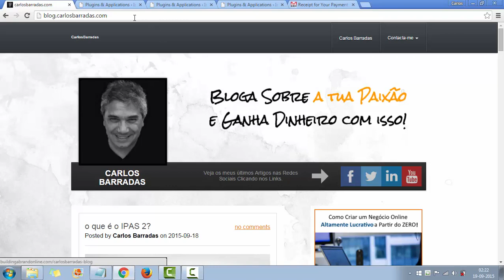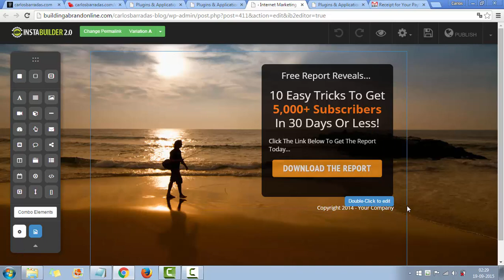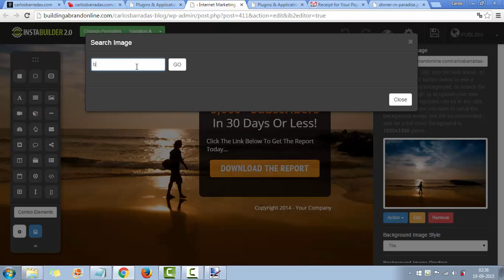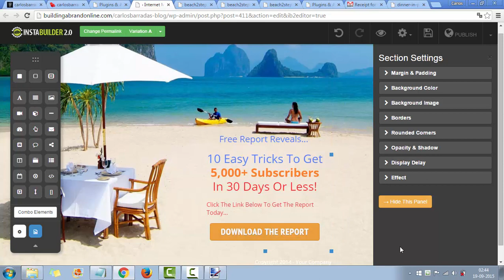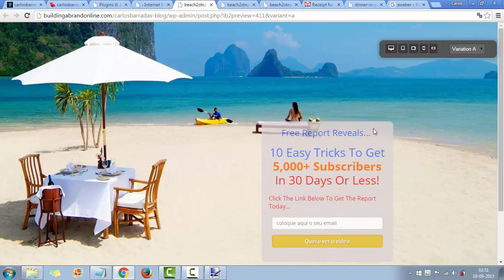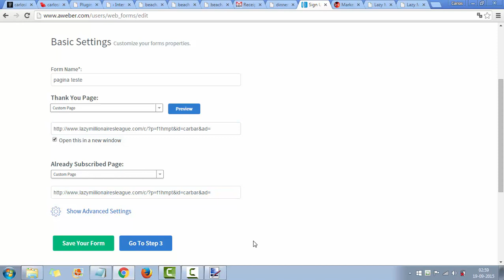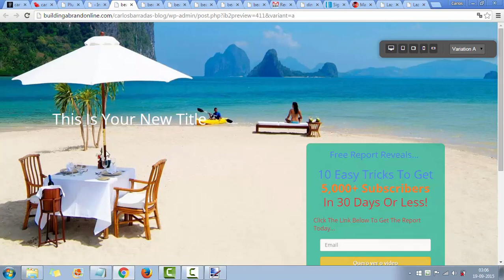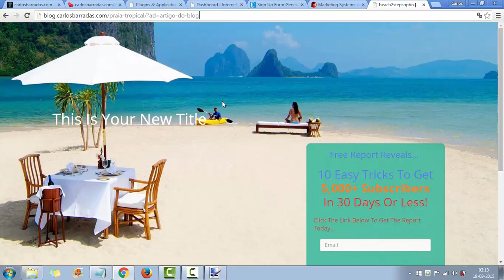Como usar o instabuilder 2.0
O instabuilder é um sistema para construir paginas de captura de contactos
Podes conhecer aqui mais dicas que não estão no Video em cima e como adquirir o curso completo INSTABUILDER PRO
Meu contacto skype: barradas1000